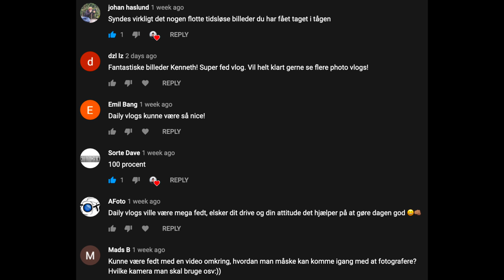Nova Vender Sig For Første Gang [Vlog 195]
Få 10% rabat på alt Steel Series Produkter ved at bruge koden KENNETH10

Vlog Kamera: CANON EOS R

Foto
Kamera: Canon EOS 5D MKIV
Video Redigeringsprogram: Final Cut Pro
Billederedigeringsprogram:  Photoshop CC 2017